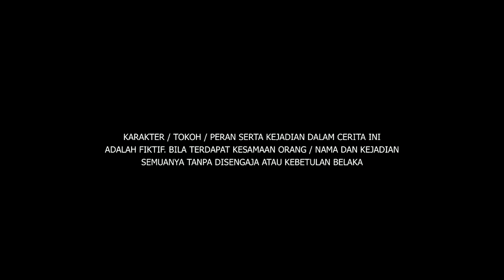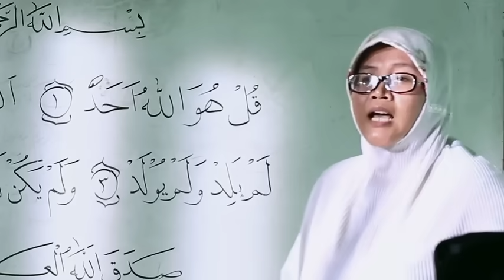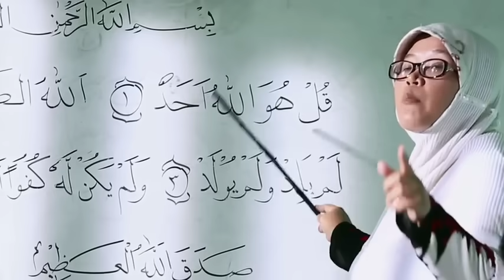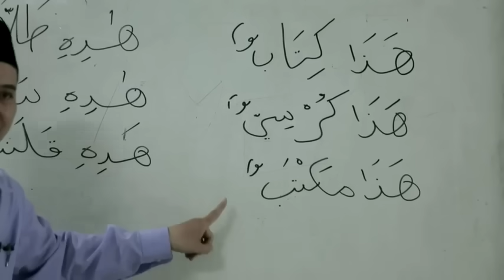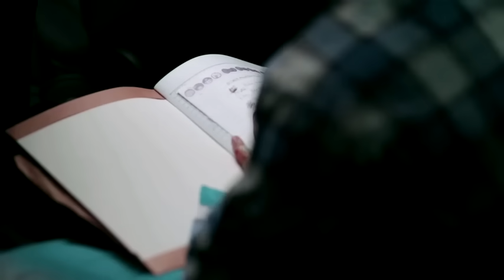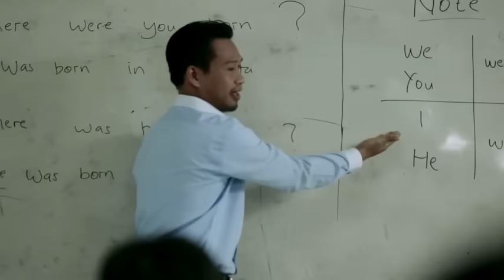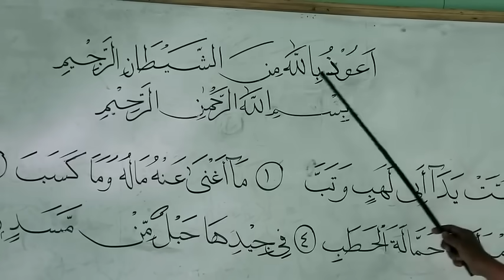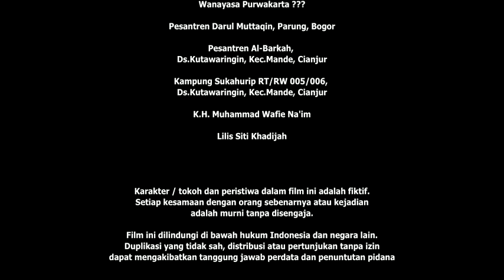FTV - Mondok (2016) [Pustekkom, TV Edukasi]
FTV "Mondok"

Seorang anak bernama Raihan luar biasa bandel nyaris kriminal, membuat kedua orang tuanya kerepotan dan malu. Akibat dikeluarkan dari sekolahnya, akhirnya kedua orang tua Raihan berencana menyekolahkan Raihan di sebuah pesantren. Raihan setuju asalkan pesantren tersebut ada pelajaran musiknya. Kisah kehidupan Raihan di pesantren itulah yang membuatnya menjadi berubah.

Produksi : Pustekkom
Untuk : TV Edukasi
Produser : Iwang Sutisna
Sutradara : Dedi Setiadi
Editor : Reinardus Nugraha

Lagu yang digunakan pada FTV ini :
Judul : Rindu Allah
Penyanyi : Shinta Priwit
Atas rekomendasi : Embi C. Noor (Ilustrator Musik)

Catatan : FTV yang diupload ini adalah versi draft ke-6, sedangkan yang tayang di TV Edukasi adalah versi ke-8. Uploader adalah editor dari FTV ini, dan sengaja diupload dengan resolusi rendah agar tidak disalahgunakan.

Karena banyaknya permintaan dari viewer untuk versi full dari FTV ini, dan berharap bahwa FTV ini bisa menyajikan pembelajaran dan kebaikan, saya beranikan untuk meng-upload-nya walaupun belum mendapatkan persetujuan secara tertulis dari produser.